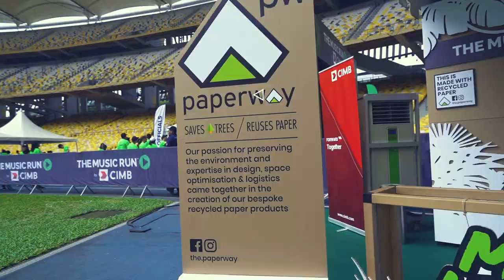The Music Run by CIMB Kuala Lumpur 2019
Check out the Official The Music Run by CIMB 2019 aftermovie. It rained, you ran, you partied bigger than ever Music Runners! A big shout out to all our amazing partners for making this all possible, especially presenting partner, CIMB.